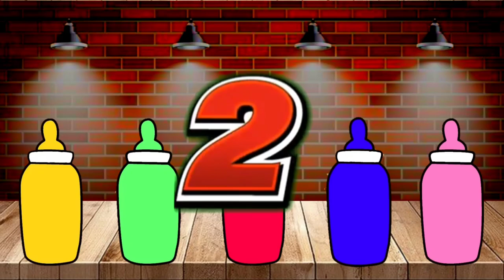Rafadan Tayfa, Çizgi Film, Trt Cocuk, ibi ve tosi,Doru, Masa ile Koca Ayl, Kafa Degistirme Oyunu04